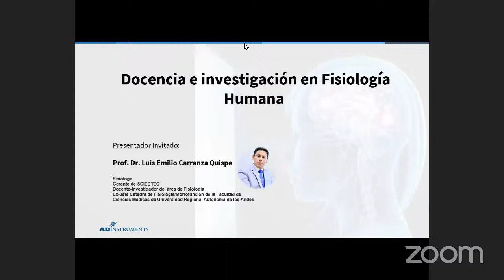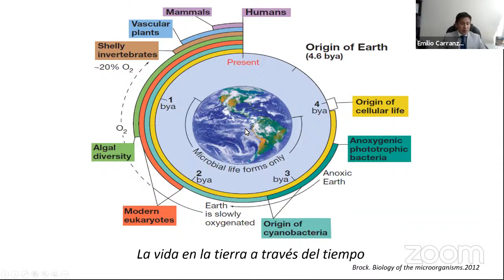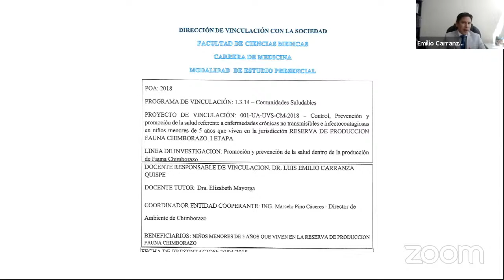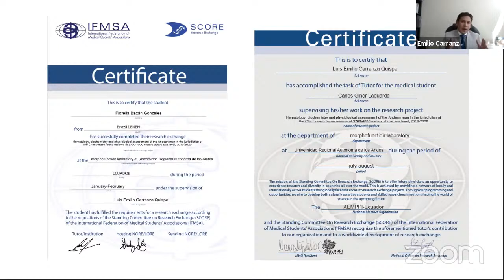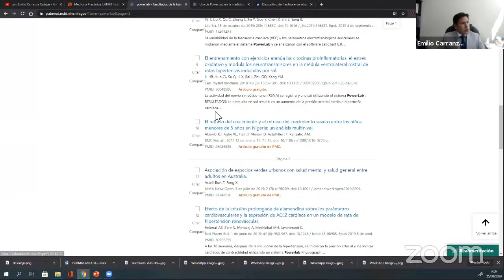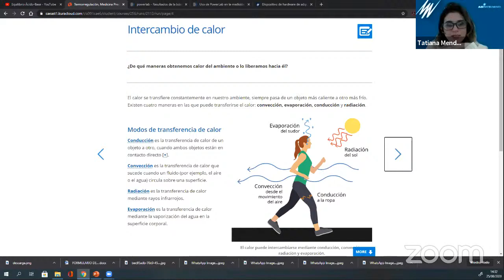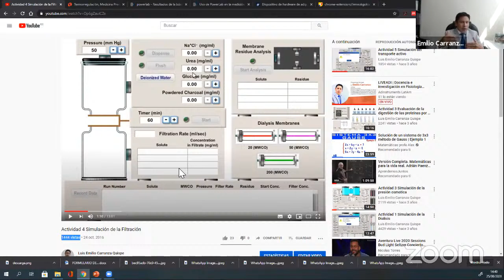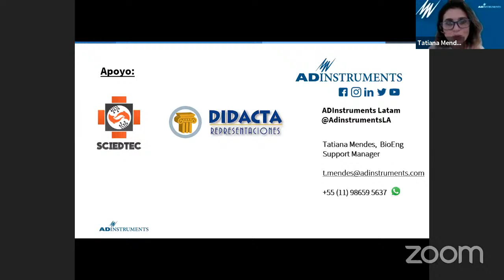(ES) LIVEADI | Docencia e investigación en Fisiologia Humana con Dr Emilio Carranza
Desde Ecuador, Dr. Emilio Carranza presentará sus experiencias en las universidades de Ecuador con el uso de la versátil plataforma para la enseñanza de la fisiología que también ha utilizado para la investigación a partir de datos